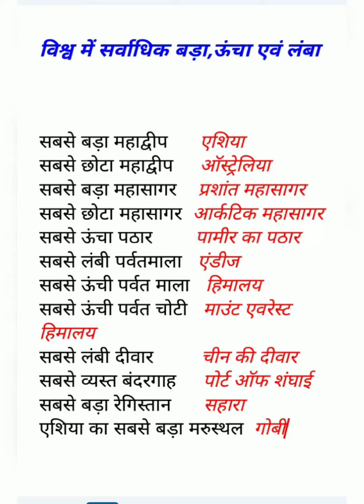विश्व में क्या सबसे ऊंचा, लंबा ,बड़ा ,छोटा???